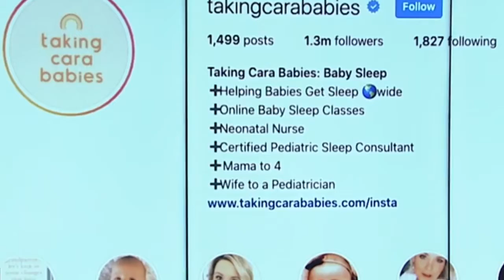Mom influencer canceled over politics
Parents are throwing tantrums after learning that this mom influencer donated a few dollars to the Trump campaign. Rachel and Rob react. - via Wake Up America with Rob Finnerty and Rachel Rollar, weekdays at 6:30AM ET on Newsmax TV